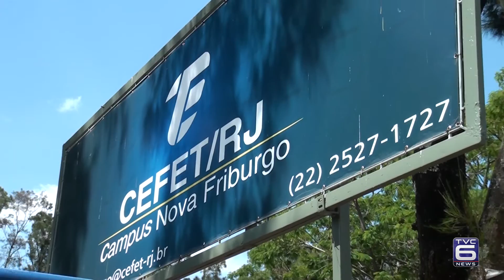TVC Canal 06 - Coordenadora do CEFET fala sobre alunos que irão fazer intercambio em Portugal